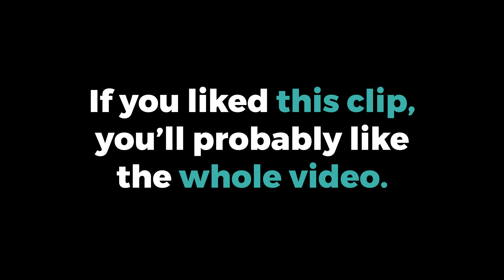William Lane Craig Responds to Neil deGrasse Tyson (Short Clip)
In this clip, Dr. William Lane Craig responds to a short clip from famed astrophysicist Dr. Neil deGrasse Tyson. In it, Dr. Tyson claims that all attempts at reconciling faith and reason have "failed." Dr. Craig responds.

GIVING

LINKS

SOCIAL

MY GEAR